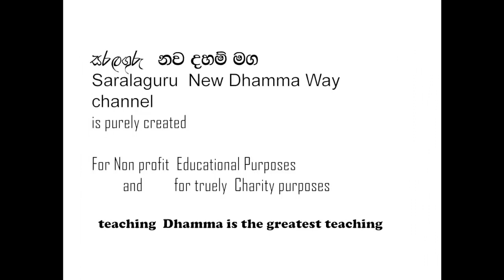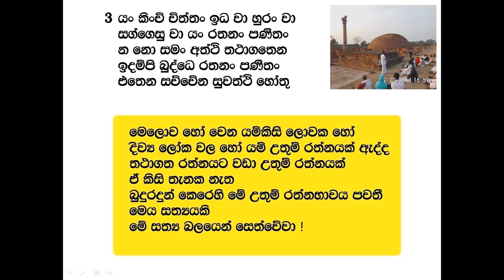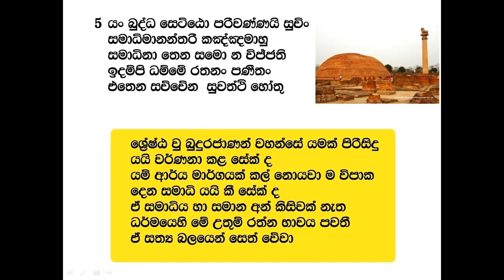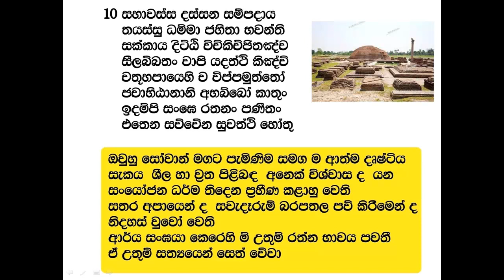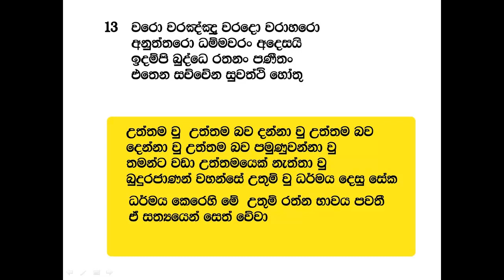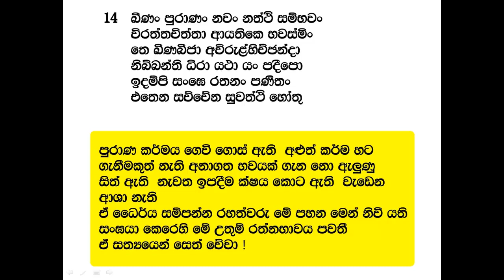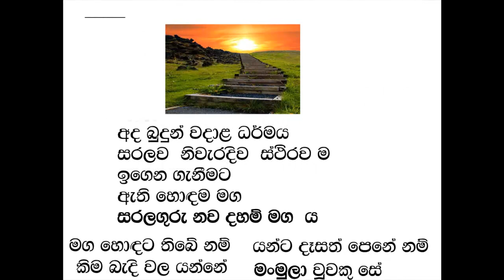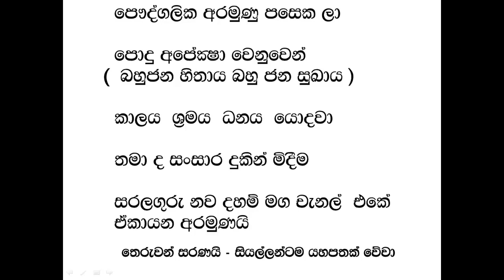RATANA SUTRAYA තේරුම සරල සිංහලෙන්